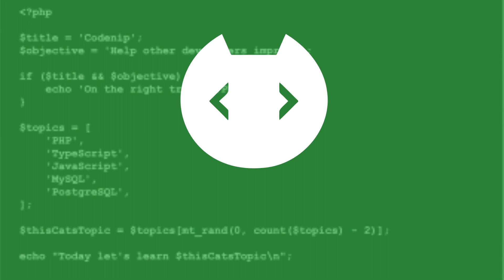Hasta pronto 👋🏼 | CODENIP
Después de valorarlo mucho, hemos llegado a la conclusión de que debido a nuestras responsabilidades actuales, no podremos seguir subiendo contenido por un tiempo.
Seguiremos contestando a vuestras preguntas sobre nuestro contenido actual y esperamos que en un futuro no muy lejano podamos volver a compartir contenido con todos vosotros!

Muchas gracias por todos vuestros comentarios y sugerencias :)